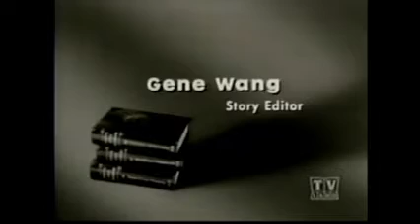Perry Mason Closing (1957)/Viacom Enterprises "Wigga-Wigga" (1990) *Cut-Off*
From The Vagabond Vixen